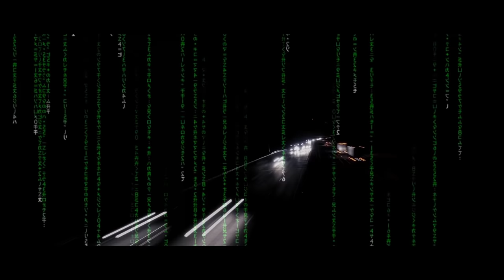Carb - Programmiert (Music Video)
2014 - real recogneyez real
Ich stehe hier und sehe, dass niemand steht und sieht
Bewusst atmet, wahrnimmt was eigentlich geschieht
Die Welt ist programmiert und der Mensch der nicht kapiert, was passiert
Es scheint, als ob‘s ihn gar nicht interessiert, er verliert
Sich selbst, verschwendet seine Zeit
Verurteilende Blicke, jeder denkt sich seinen Teil
Eine Negativspirale, sie muss jetzt bald enden
Hierarchische Vergleiche und das Wettkampfdenken
Alle sind am Start, niemand weiß, wo das Ziel ist
Das Rennen ist knapp, und die Flucht ist akribisch
Die Jagd auf sich selbst lässt Menschen verschwinden
Anstatt innezuhalten und sich selber zu finden
Abgestempelt als Außenseiter in Randgruppen
Oder von der Masse gelenkt werden, wie Handpuppen
Diese Perspektive ist zum heuln‘
Doch jetzt stirb in deiner Alten oder blühe in der Neuen
Wage den Weg, hinaus aus dem Opferbewusstsein
Deprogrammiert, werde Schöpfer das muss sein
Übernimm‘ Verantwortung ist der Textkern
Glaubst du, das Programm ist extern?
Deprogrammiert, werde Schöpfer, dass muss sein
Das Programm ist tief in dir verankert und nicht extern
In sich selbst erkennt der Mensch
Längst verdrängte Existenz
Und die schnelle Konsequenz
Ist die Quelle des Moments
Das Programm, dass dich bedrängt, wird jetzt mit einem Mal beschränkt
Es war auch allerhöchste Zeit, ansonsten hättst‘ du dich erhängt
Analysiere was du denkst und verdrängst
Finde dich selbst – erhalte als Geschenk den gegenwärtigen Moment
Das ist der Schlüssel, er weckt in Dir den kleinen Gott
Für all das was du dir vorstellen kannst in deinem Kopf
Also reiß‘ aus dem Kreislauf aus, er ist ein Werdegang
Der zerbrochen werden kann, schau‘ dir die Scherben an
Klar entsteht Schmerz beim Entfernen der Splitter
Die Übergangsphase zur Freiheit vom Gitter
Vergangenheit und Zukunft: Gefährliche Dinge
Erkenn‘ die Illusion oder sie werden zur Schlinge
Das Programm ist nicht real, erinnere dich ständig
Denn du bist letztendlich nur so wirklich lebendig

*the power lies within yourself
once you realise that – the mind becomes clearer
and that‘s what it‘s all about
we have to begin to delete the programs
we have to let go of everything we think we know about life*

credits
released January 18, 2022
Lyrics & Vocals: Carb Carl Beike
Videograph: Paul Mess

Dive Deep, Co - Create, Love Life